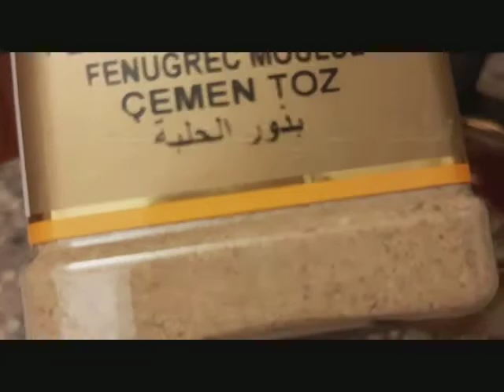خبز الشوفان المنفوخ في المقلاة بنكهة الحلبة بدون خميرة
القياس بكاس شاي
كاس شاي ماء دافئ
كاس شاي حبوب الشوفان
ملح
ملعقة شاي حلبة